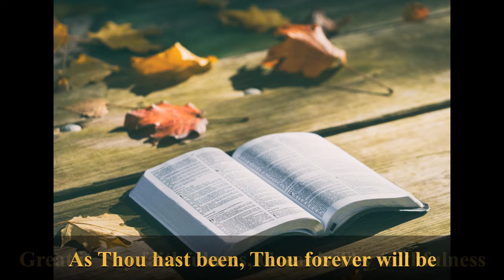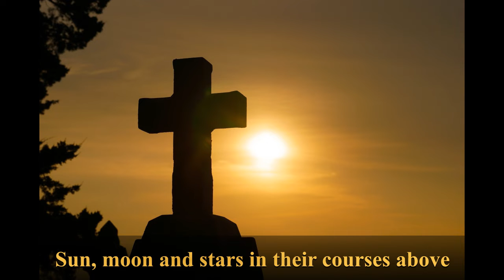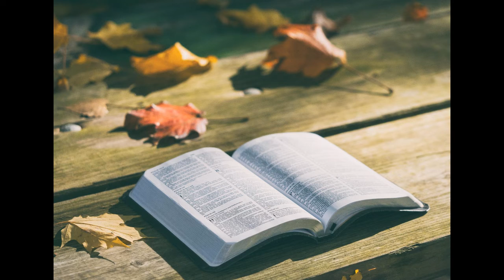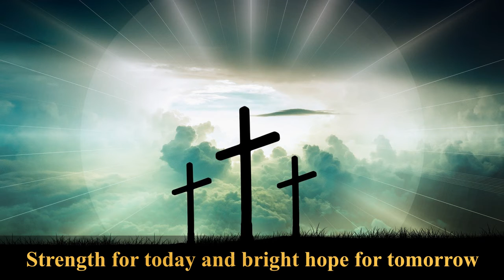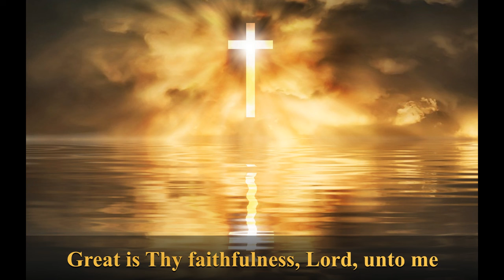Great is Thy faithfulness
This is a Christian Hymnal Song written by Thomas Obediah Chisholm (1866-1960), and music was composed by William Marion Runyan (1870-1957). This song is very much encouraging and giving hope.

Cover performed & recorded by: Adullam Team